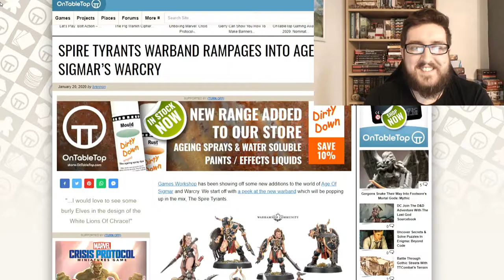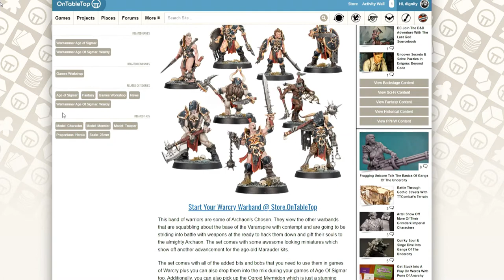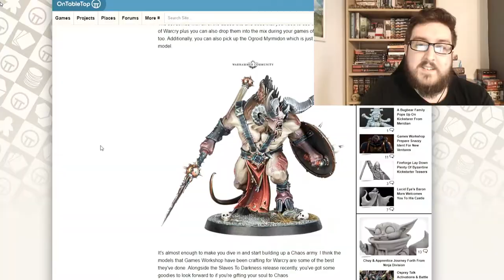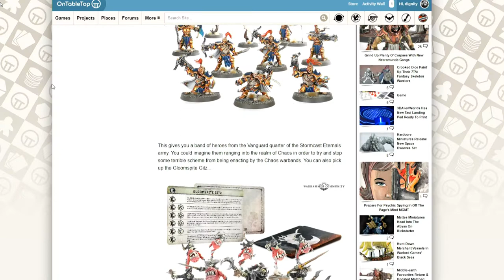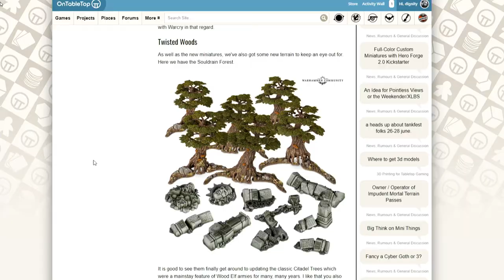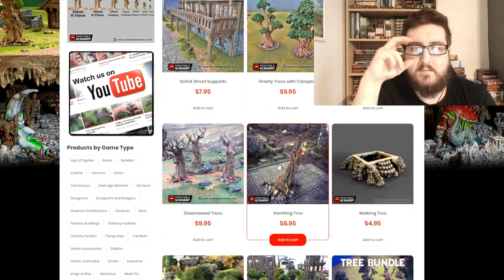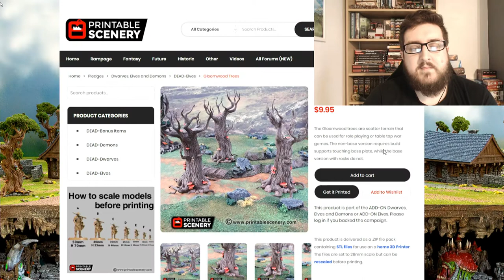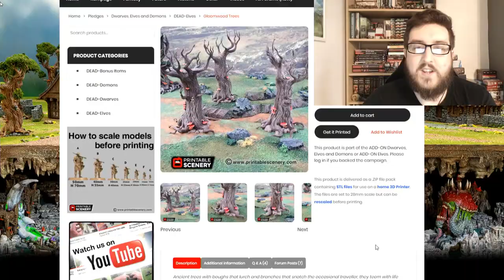New Warcry Warbands & Terrain